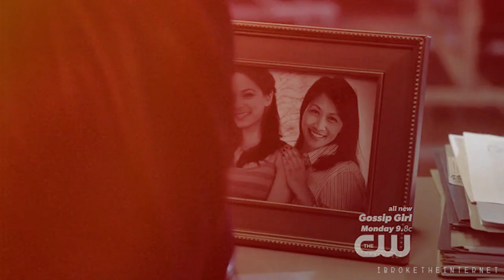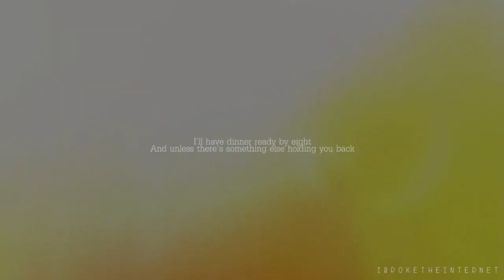Vincent & Catherine // New York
*HD is your best friend xD*

So I am officially in love with show. And I have another OTP to add to the ever growing list. And I regret nothing.

All song info at the end.